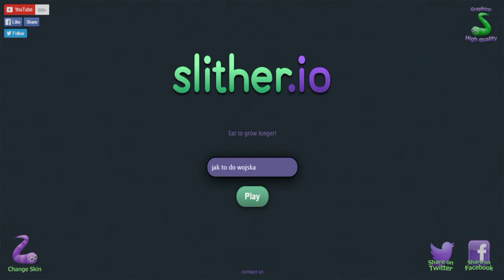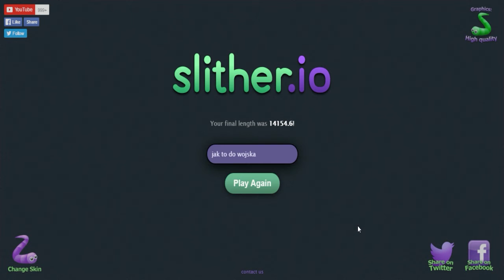JESTEM W TOP 10 :D - [Slither.io] #2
Jedz świecące kule i rośnij w Slither. Graj z setkami ludzi na świecie i zostań największym wężem jakiego widział świat!